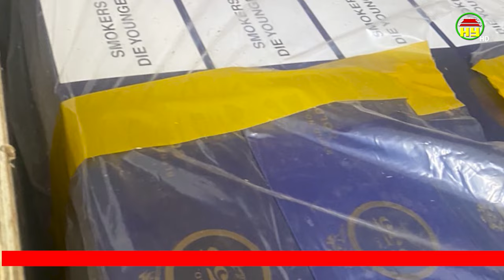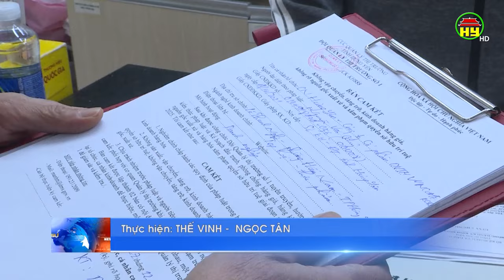Xử lý trên 1.334 vụ buôn lậu và gian lận thương mại